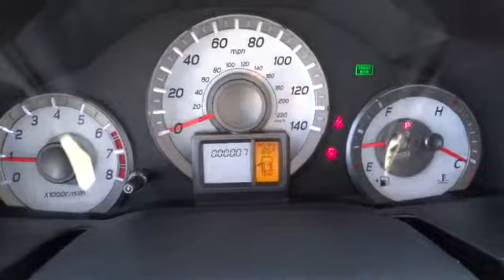2014 HONDA PILOT Redding, Eureka, Red Bluff, Northern California, Sacramento, CA 14H371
2014 HONDA PILOT EX-L - Stock#: 14H371 - VIN#: 5FNYF4H57EB026905